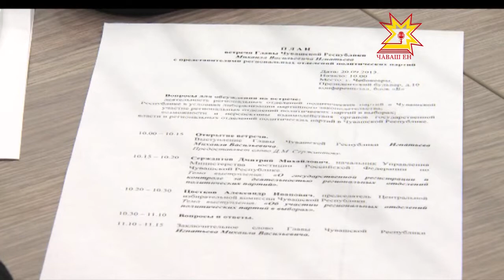В Чебоксарах прошло одно из главных политический событий месяца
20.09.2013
Михаил Игнатьев встретился с представителями всех политических партий, которые зарегистрированы в Чувашии.